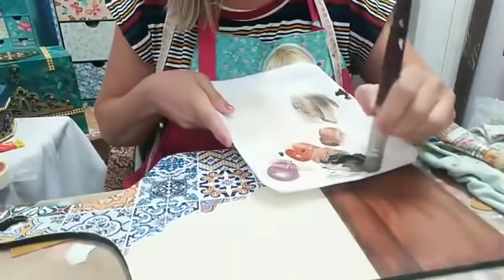DIY APRENDA A PINTURA IMITACÃO DE MADEIRA, SCRAPDECOR, STENCIL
LIVE DO FACEBOOK - AULA AO VIVO  COM PARTICIPAÇÃO DO PÚBLICO